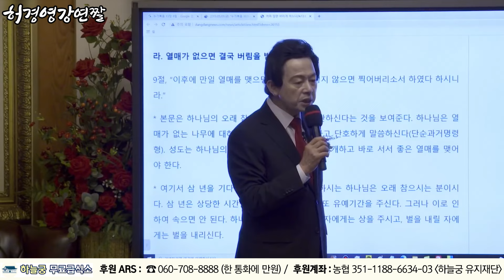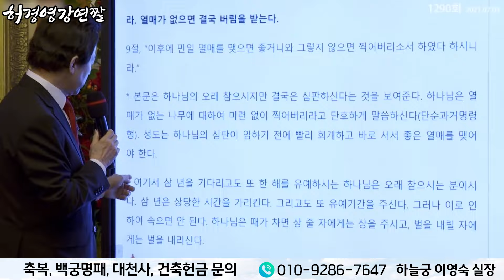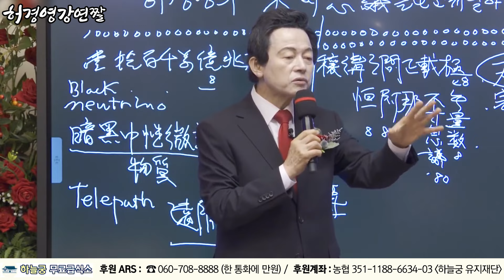처음에는 악이 이기지만 3년 후에는 전부 000이다 - 허경영 -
■ 하늘궁 무료급식소 후원

■ 종합안내 대표번호(본좌섭리회) : 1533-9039
■ 축복/명패/대천사 상담 : 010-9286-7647
■ 허경영 강연 참가 안내 : 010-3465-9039
■ 헬로우 호텔 숙박 예약 : 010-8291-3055